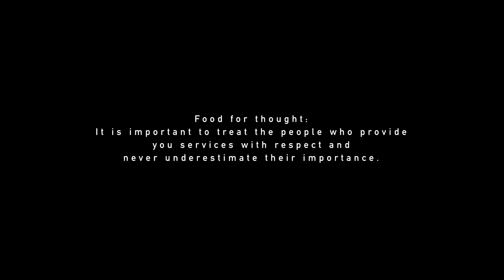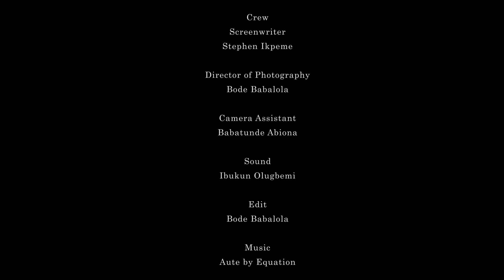My Services - Nigerian Short Film 2021| Michael Ejoor | Alex Chinedu | Morris Baker | Uche Smith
A short docudrama about a young man Kenneth who is disrespectful to anyone he deems socially lower than himself and what happens the day he cannot get his way.

Starring Michael O. Ejoor, Morris Baker, Uche Chinedu, Peter Okeke, Deborah David.

Producer/Executive Producer: Stephen Ikpeme
Director: Bode Babalola
Assistant Director: Bukunmi Koshimno
Director of Photography: Bode Babalola
Screenwriter: Stephen Ikpeme